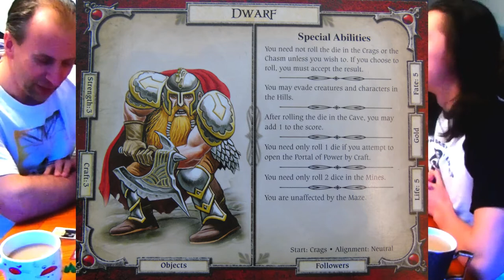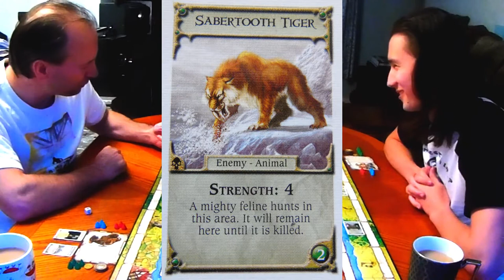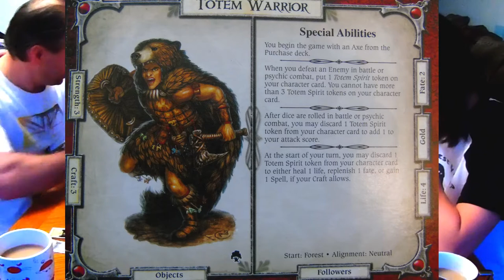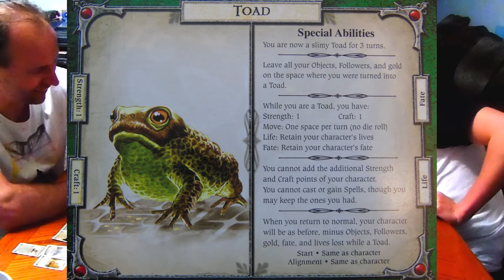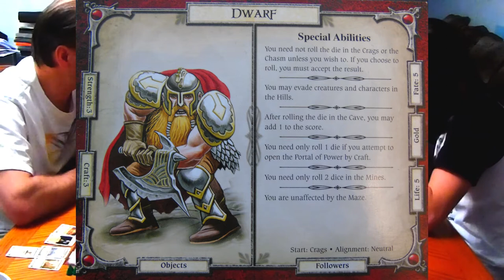Talisman | A Fantasy Board Game | Full Game | The Fantasy Channel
Greetings, Fantasyers, this is Talisman on The Fantasy Channel. In this video, we play the fantasy board game, Talisman. In this game, it's totem warrior vs dwarf. Who will win?

Game: 4th Edition Talisman by Games Workshop and Fantasy Flight Games
Commentary: Kane Lawrence and Dr Gary Lawrence